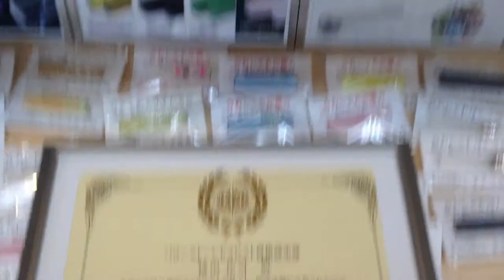鳥取市でクリスタル（水晶）のパワーストーン銀行印を作るなら、彫刻した見本を実際に触って選べる地元の老舗はんこ屋 いろは堂へ!!